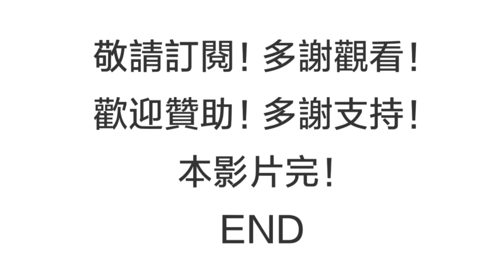賽馬貼士|香港賽馬心水貼士4月12日第3節(2020)